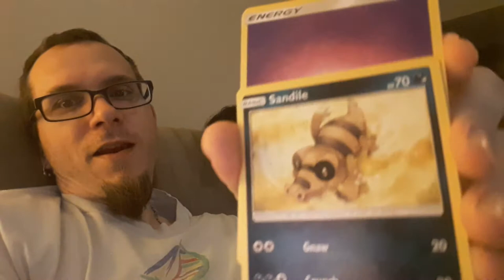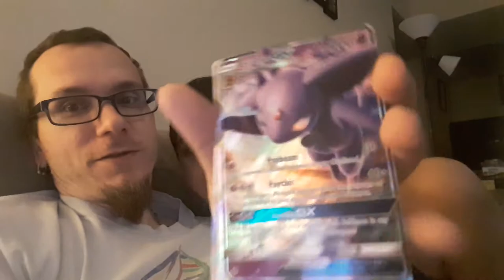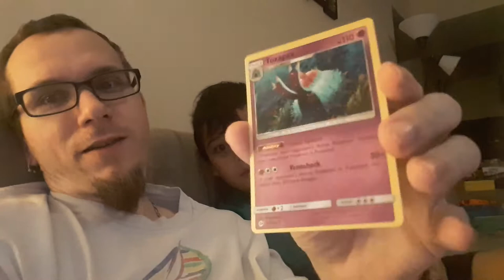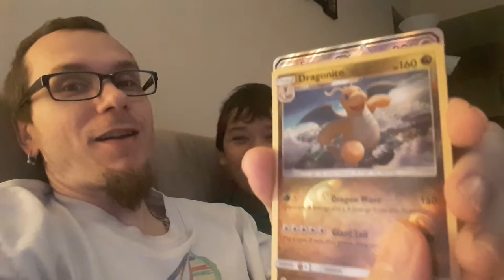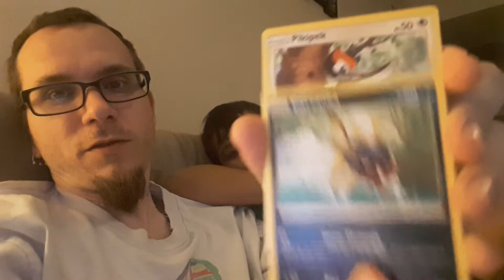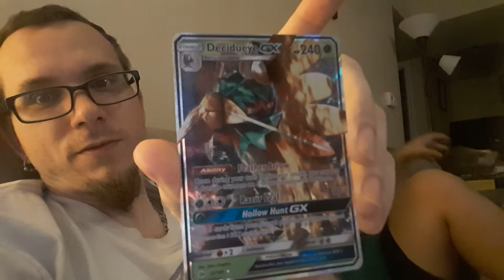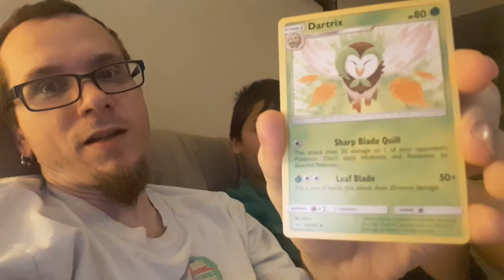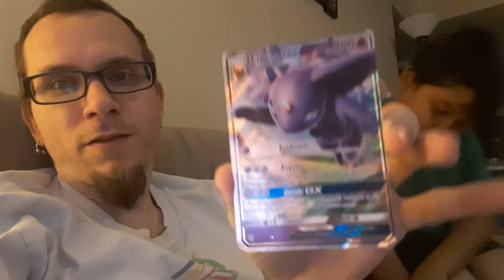Pokemon Sun and moon booster box we pulled a rare, secret rare, 3 GX cards, codes given! TCG cards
Daniel and i are opening the rest of the Pokemon Sun and moon booster box,  13 packs,  that he got for his birthday,  check out the sick pulls we got, leave us a comment letting us know what you got with the code cards, we return all subs - thanks